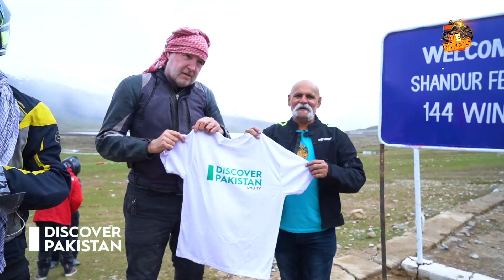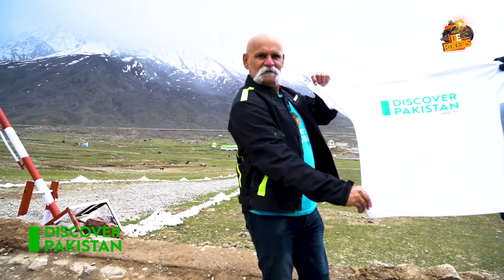Foreign Biker Reach To World's Highest Polo Ground Shandur | Discover Pakistan TV